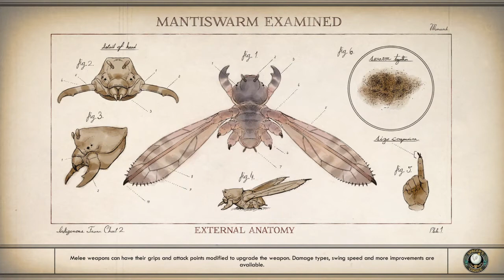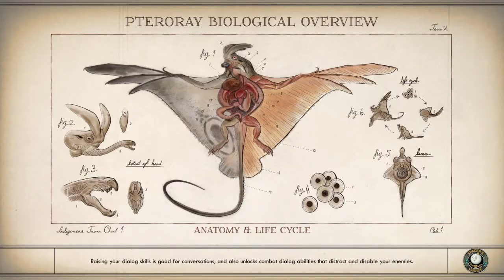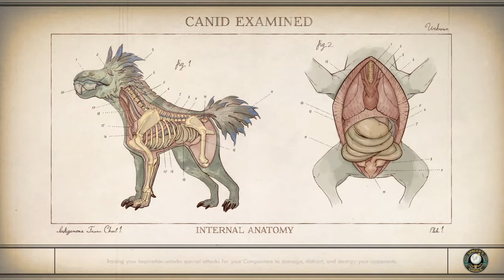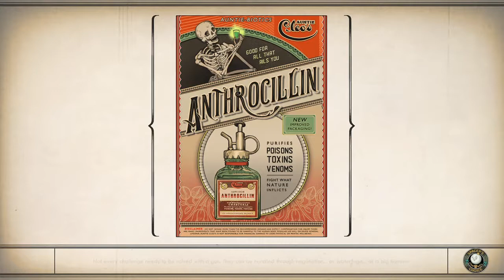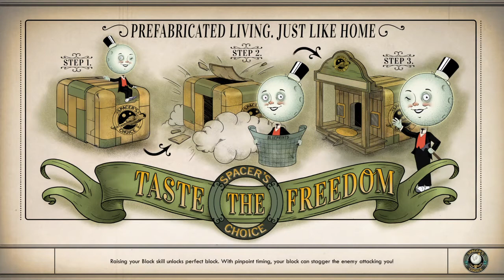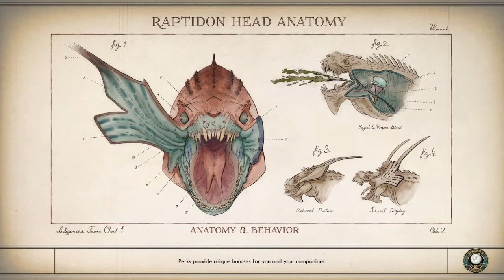Part 27 - The Outer Worlds - By Bell